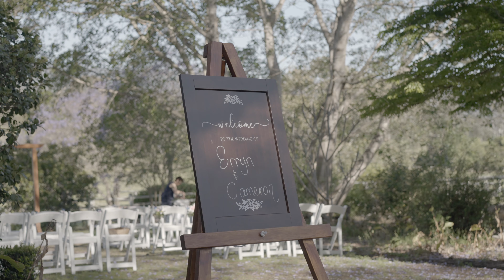Erryn-lee & Cameron ~ Cinematic Wedding Video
Erryn-lee & Cameron celebrated their wedding surrounded by friends and family. Checkout their cinematic wedding video!